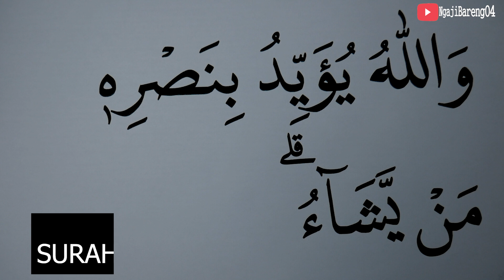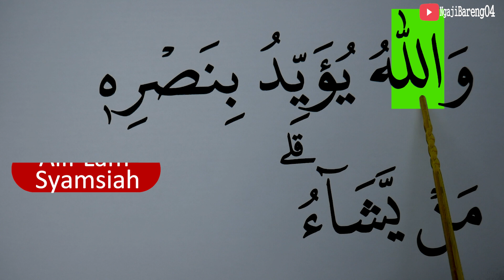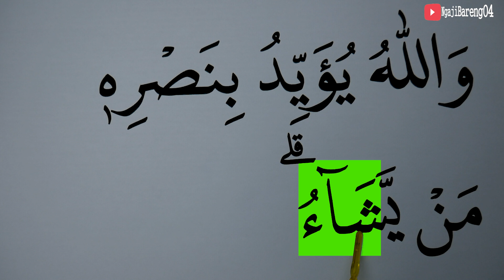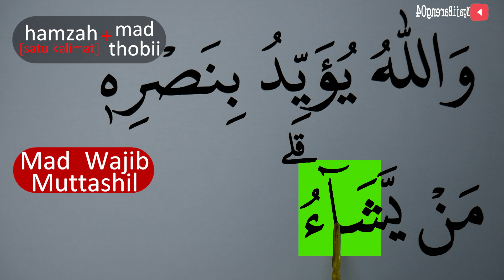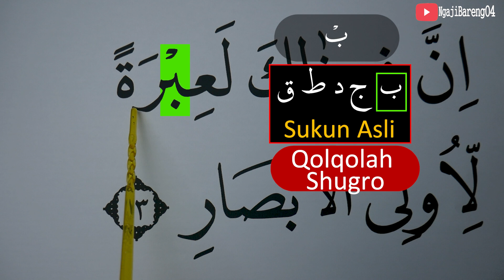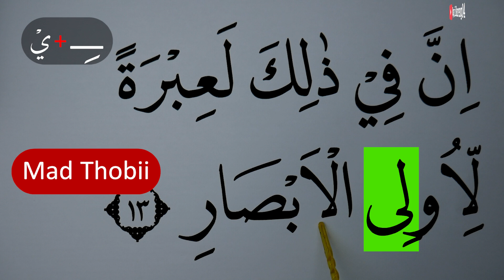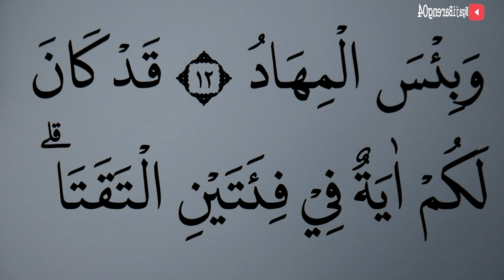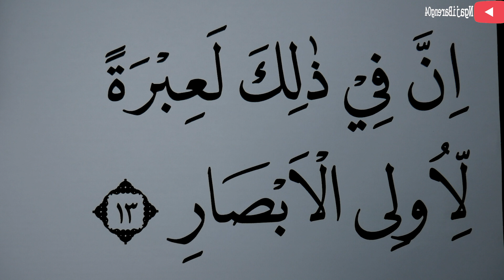MENGURAI TAJWID SURAH ALI IMRAN AYAT 13 BAG 2 ARTINYA, CARA BACA & CONTOH PENGUCAPANNYA EPS 523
Episode kali ini adalah episode 523 pembahasan tajwid surah Ali Imran ayat 13 bag 2 artinya lengkap cara baca dan contoh pengucapannya.